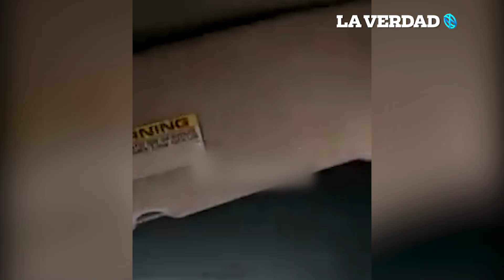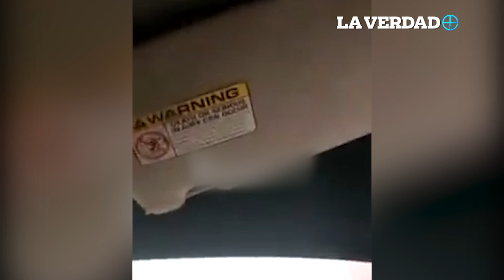Funcionarios de Comercio Exterior agreden tras ser evidenciados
Funcionarios de Comercio Exterior agreden tras ser evidenciados de apartar mercancía asegurada en un operativo